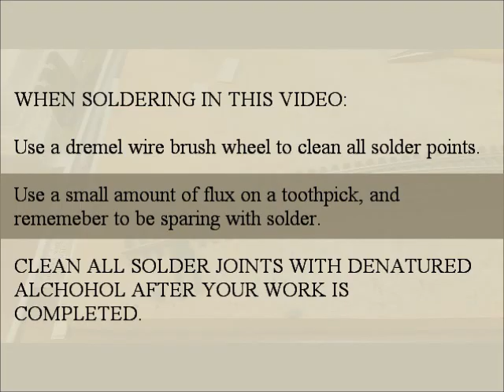Making Switches DCC Friendly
Making Switches DCC Friendly tutorial